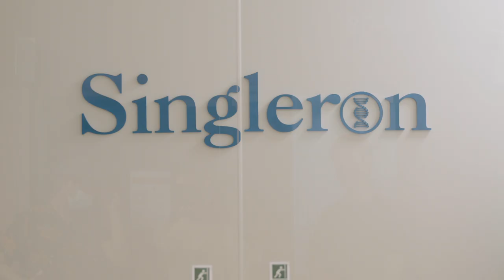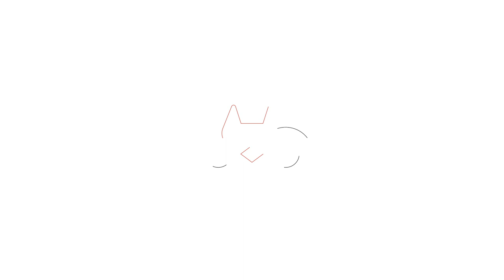Singleron — Proteona: A GitLab Customer Story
Proteona, an innovative biotech company acquired by Singleron, shares how their team uses GitLab to collaborate on a single platform to improve patient care with their cutting-edge solution for single-cell multi-omics sequencing.